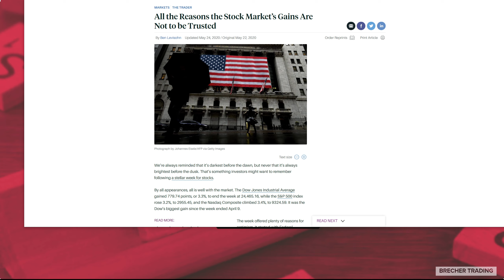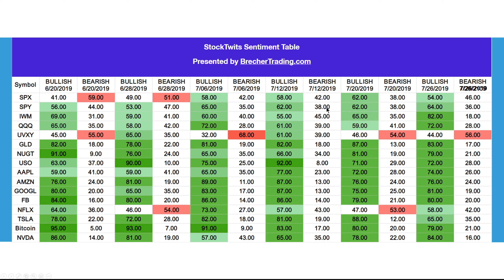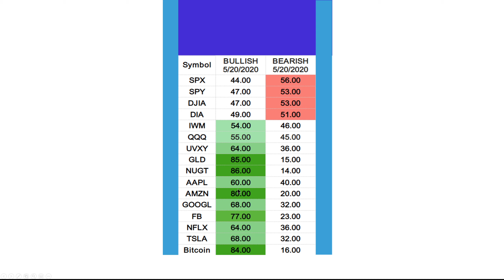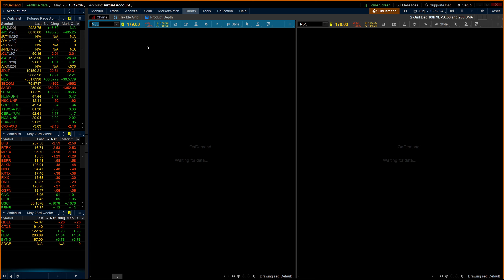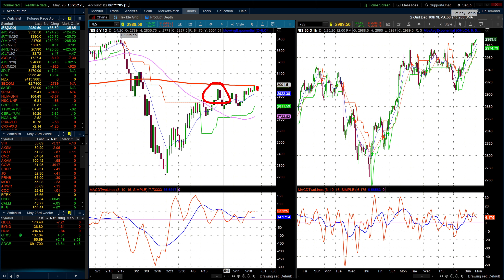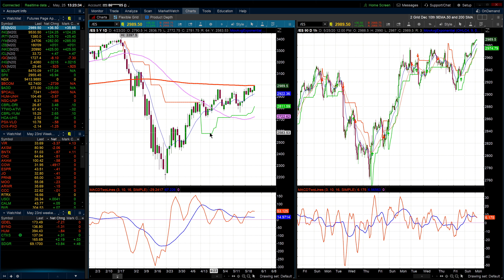When to Sell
Combining charts and sentiment to find topping signals.